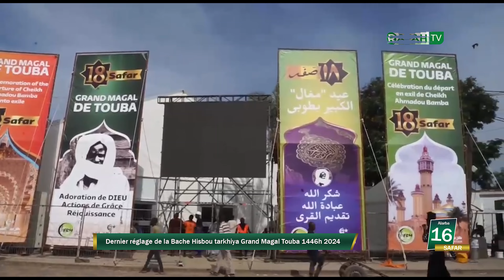Dernier réglage de la Bache Hisbou tarkhiya Grand Magal Touba 1446h 2024